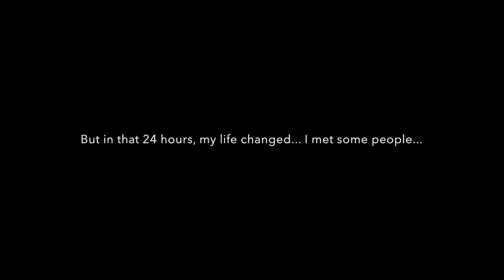Muscular Dystrophy Canada with B-Boy Lazy Legz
I was challenged to do the ice bucket challenge while I was on a flight to Vancouver to DJ an event for Muscular Dystrophy Canada.  All day I was torn about what was "right" in this case... after seeing Luca Lazy Legz dance, I knew right away what the right decision was.

I asked Luca to teach me something that I would never have done naturally, and instead I would make a donation to MDC Muscular Distrophy Canada.  Here is our video